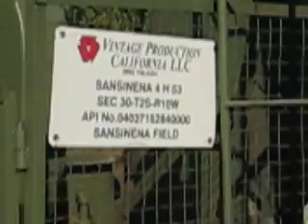Sansinena oilfield Site #4 "Upper Sansinena"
This well is a Lufkin conventional unit. It is located in the upper Sansienna field in La Habra Heights, Ca. It is operated by Vintage Production LLC, a company that buys out low producing wells.